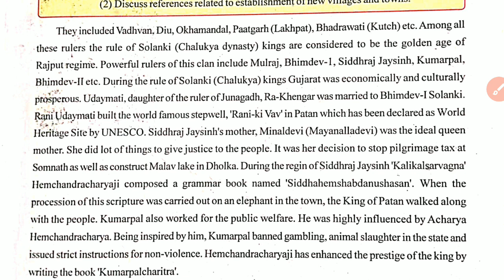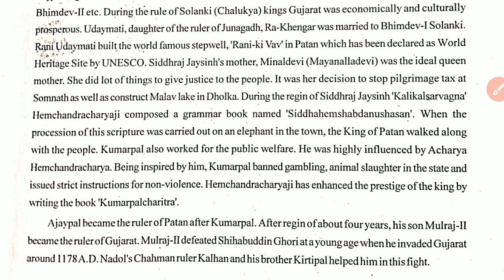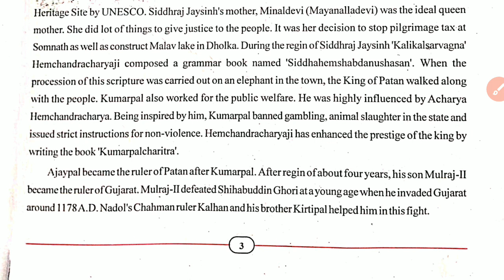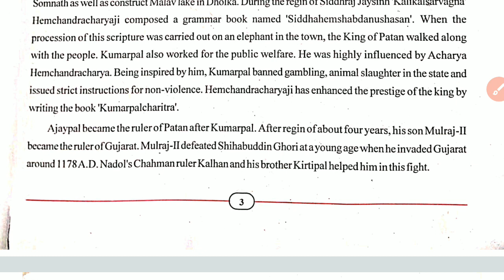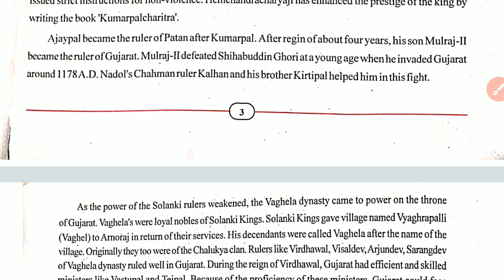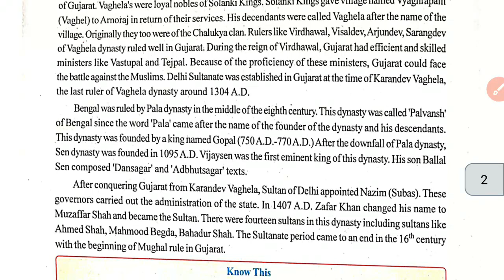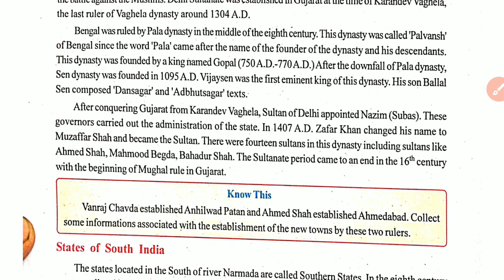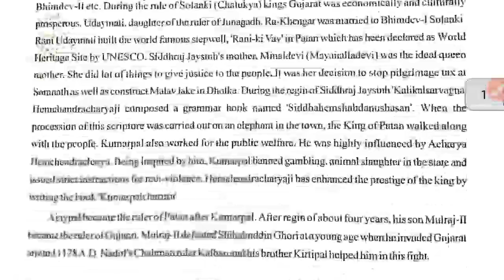Class 7 Social Science | Chapter 1 Rajput Age New Rulers And state | Textbook Part 3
Here we are providing EDUCATION & FACTS
Education + Facts = E-Facts
On this channel you can get STD 5TH to 8TH WORKBOOK SOLUTION WITH PDF
with Best Explanation and with TEXTBOOK SOLUTION also.
Here we are providing Mysterious Facts that Entertain you and improve your
knowledge.
and keep support us.
Thank for visiting
E-Facts by Shubham Patel